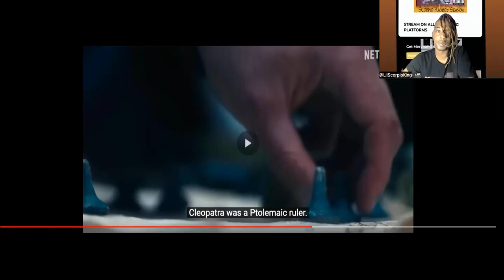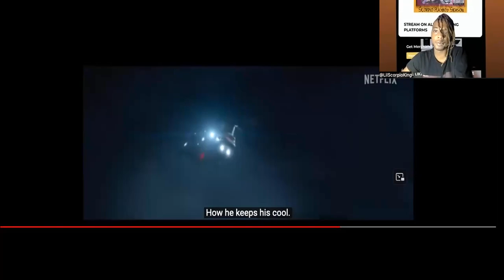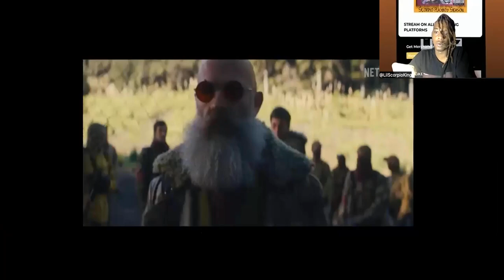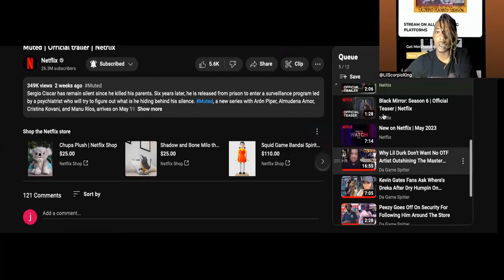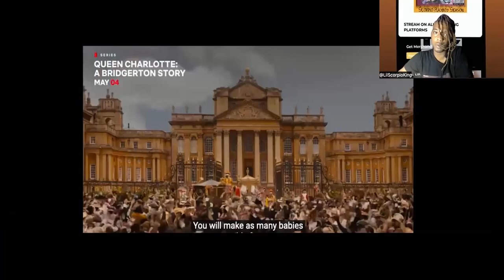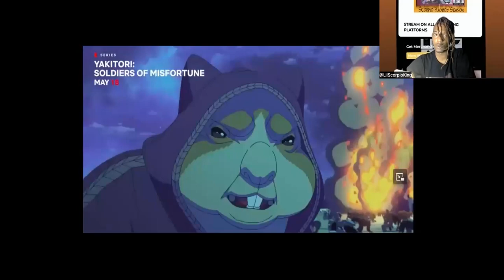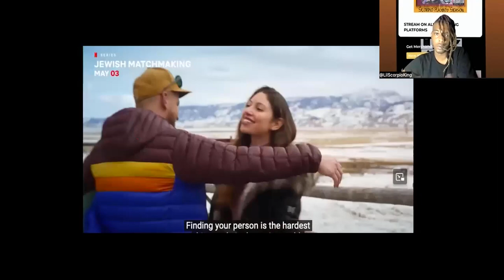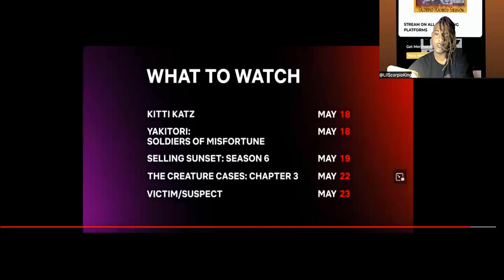Lil Scorpio King Gets Hyped Over Netflix's May Releases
Follow My 2nd Youtube Channel On Odysee Where You Can Get Paid For Watching My Content

Hold 🆙 wait there's more

If You Want To Learn More About NFTS ,How They Work , The Purpose Of Buying Or Creating Nfts , Why / How You Should Create Your Own From Start To Finish Then Go Purchase My NFT Course Link Below